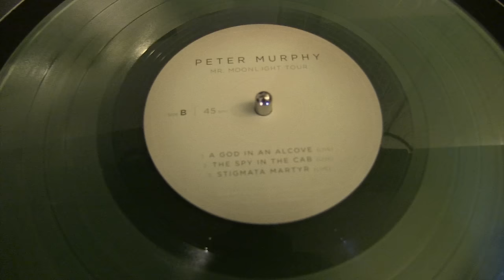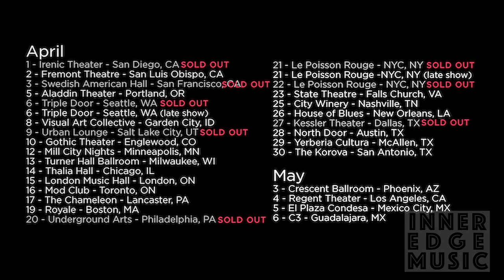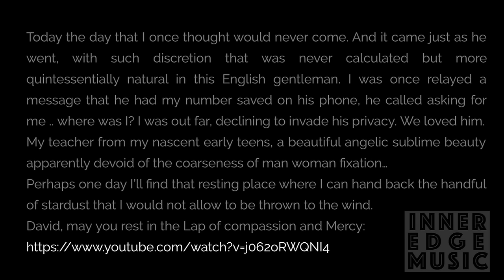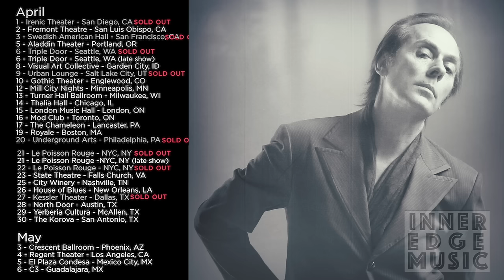Interview with Peter Murphy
Jason Reed of Inner Edge Music interviewing Peter Murphy at the Fremont Theatre in San Luis Obispo.

For more exclusive musical interviews, news and concert reviews, check out

For the latest information about Peter Murphy’s current tour and future projects, check out